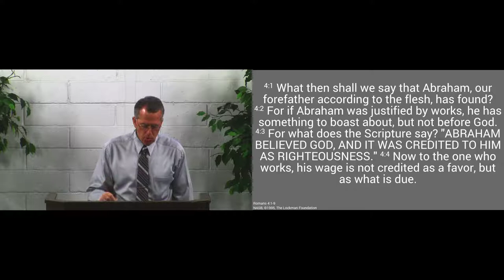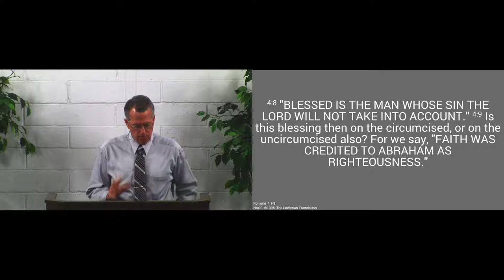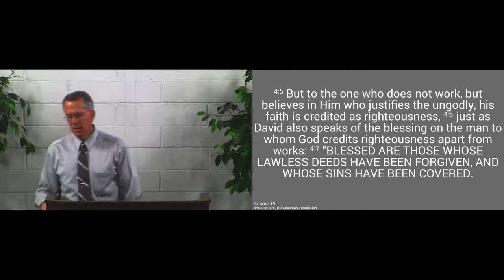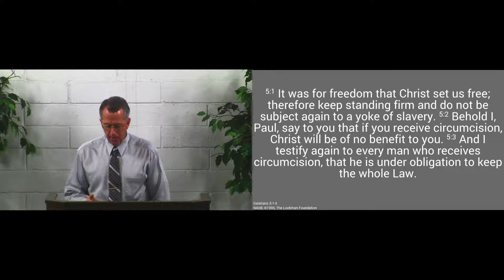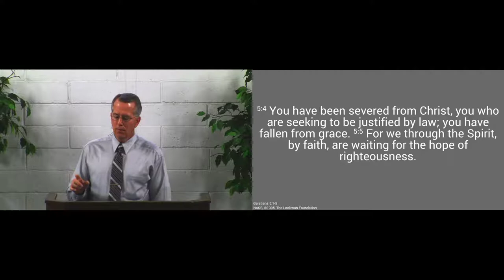180506am - Justified by Faith Alone - Romans 4:5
We are justified by grace alone, which we receive by faith alone.